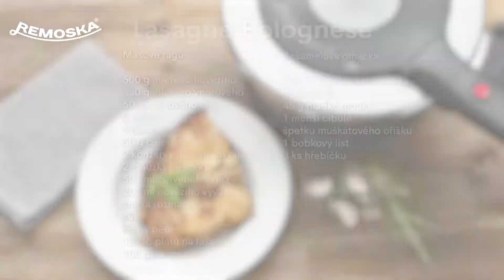Boloňské Lasagne z Remosky Tria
Vyzkoušejte náš vynikající recept na Boloňské lasagne ! Jednoduché a chutné, přímo z Remosky!

Ingredience:
- 500 g mleté hovězí
- 300 g mleté vepřové
- 60 ml olivového oleje
- 2 mrkve
- 1 cibule
- 50 g celeru
- 2 konzervy loupaných rajčat
- 2 stroužky česneku
- 500 ml červeného vína
- 200 ml hovězího vývaru
- snítka rozmarýnu
- sůl
- pepř
- 12-16 plátů na lasagne
- 100 g parmezánu
- 600 ml plnotučného mléka
- 45 g másla
- 45 g hladké mouky
-  1 menší cibule
- špetku muškátového oříšku
- bobkový list
- 3 ks hřebíčku